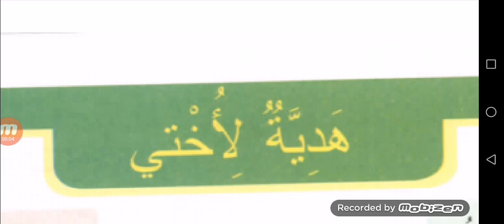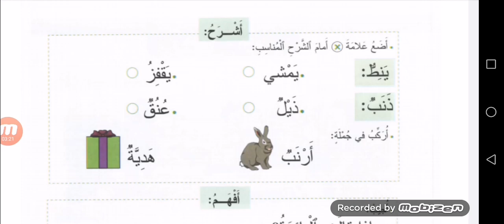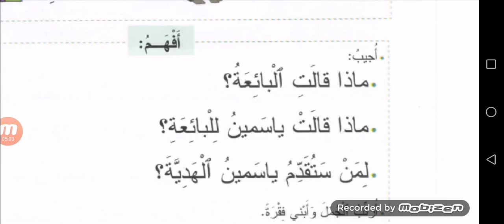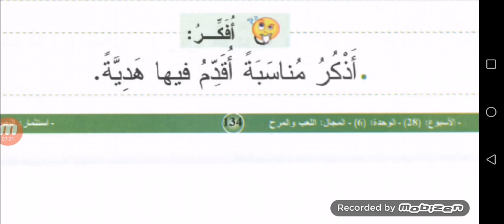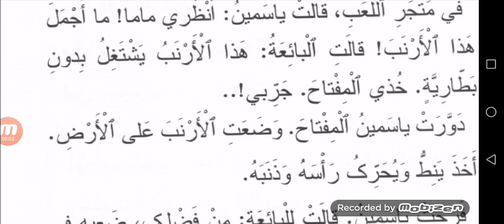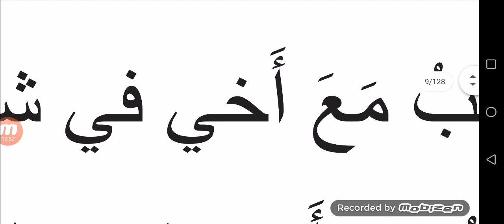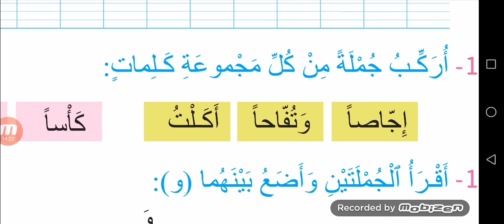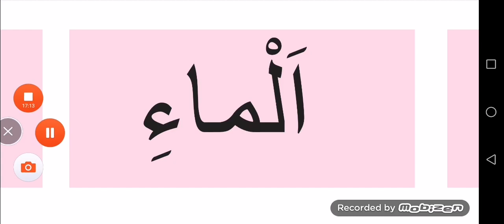هدية لأختي الصفحة 133 المفيد في اللغة العربية المستوى الأول ابتدائي